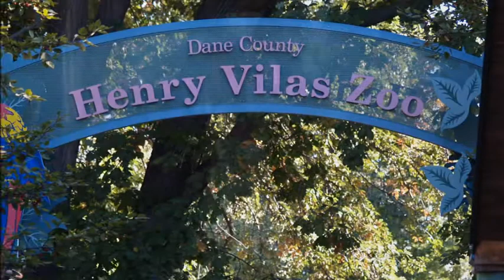Zoo Week 2013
eAchieve Academy students and families take in the sights and sounds at public zoos in Green Bay, Madison, Milwaukee, Racine and Manitowoc, Wisconsin during Zoo Week, Sept 30 - Oct 4, 2013.